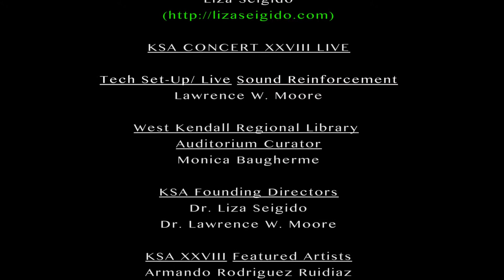Kendall Sound Art Concert XXVIII Part 5: Featuring the Music of Armando Rodriguez Ruidiaz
Featuring the Music & Multimedia Art of Armando Rodriguez Ruidiaz
Performance by INLETS, PUNTO, Federico Bonacossa, & Liza Seigido